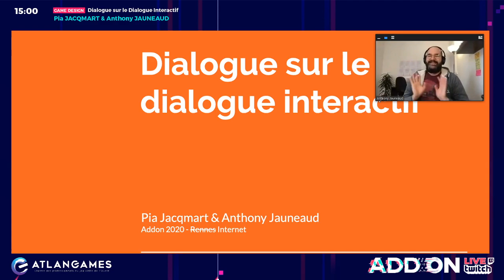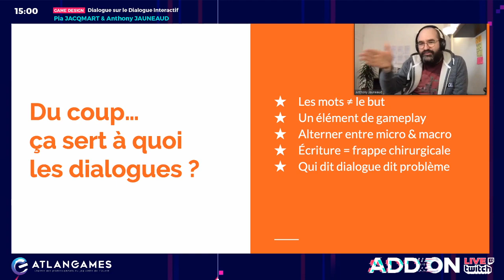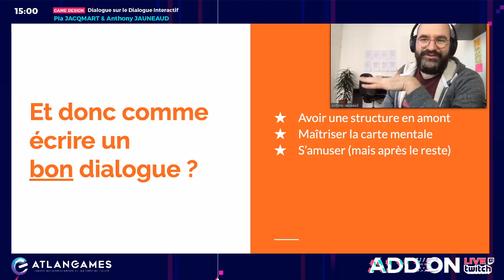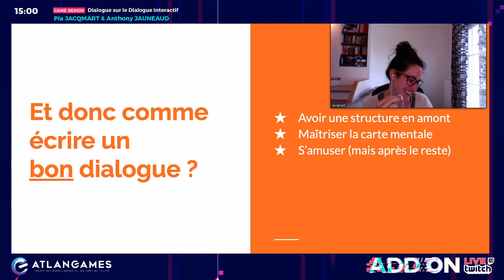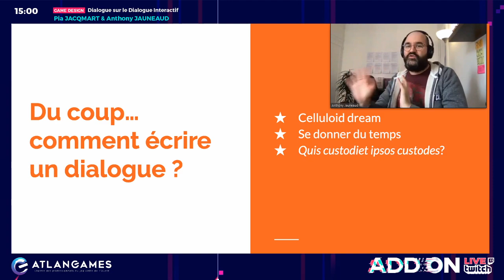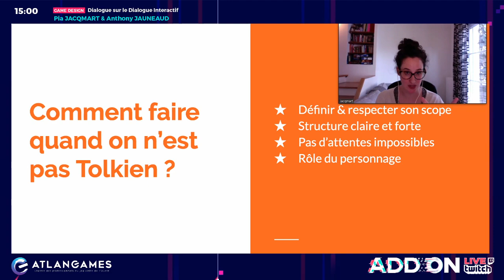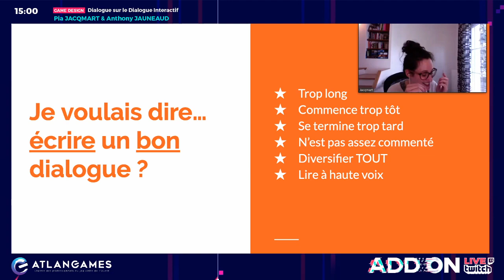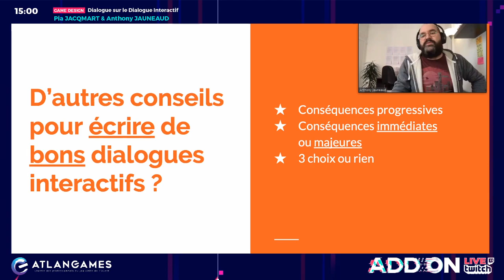[ADDONLIVE] Dialogue sur le Dialogue Interactif - Pia Jacqmart & Anthony Jauneaud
Retrouvez la conférence de Pia Jacqmart & Anthony Jauneaud : Dialogue sur le Dialogue Interactif donnée lors de l'évément ADDONLIVE sur Twitch !

Pia JACQMART // Lead Narrative Designer @ Cyanide
Pia est lead narrative designer chez Cyanide Studio. Elle a perdu toute sa santé mentale sur le développement de Call of Cthulhu: The Official Videogame (2018).

Anthony JAUNEAUD // Freelance Writer & Narrative Designer
Né à la Réunion, étudie le cinéma, puis le scénario, mastérise des jeux de rôle pour finir chez Ubisoft sur un jeu de bien-être. Ensuite c'est Asobo, Sumo Digital et en 2019, Night Call en indépendant. Dingue de fromage fondu.

ADDONLIVE 2020